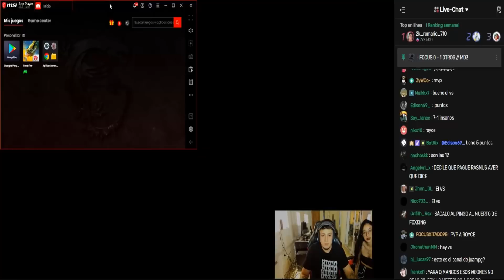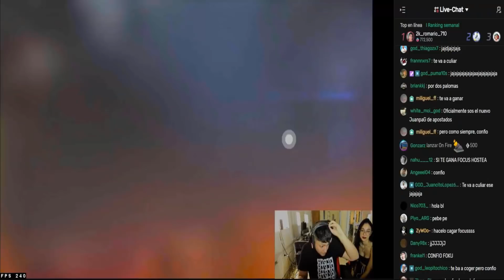FOCUS PIERDE Y DESPIERTA SUS VERDADERAS HABILIDADES